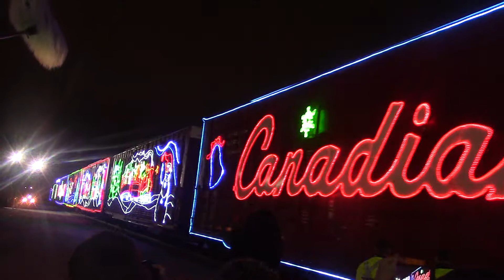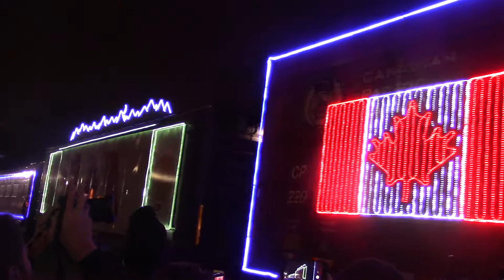CP Holiday Train in Toronto.